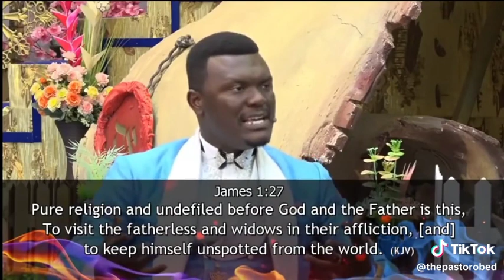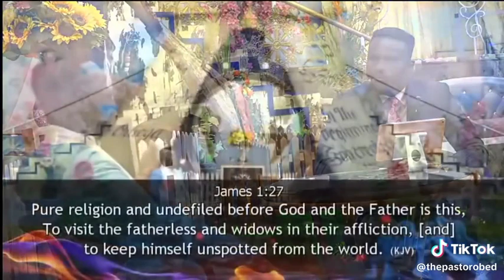Why your giving or seed sowing doesnt yield result ||Pastor Obed Obeng Addae